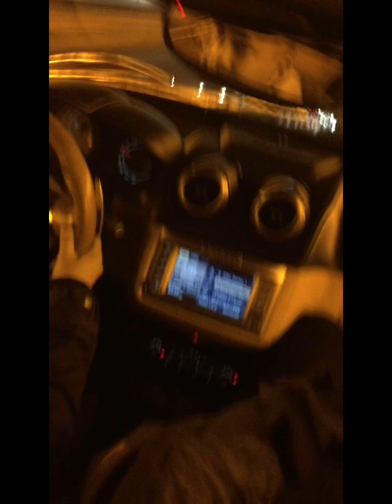Paris. Disney Land. Disney Land Hotel. Eiffel tower. Magical fun